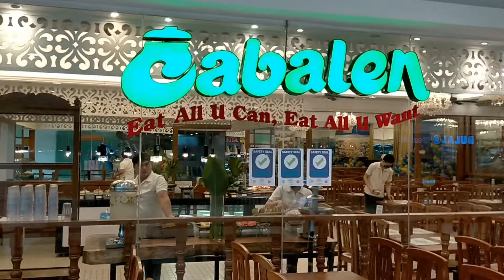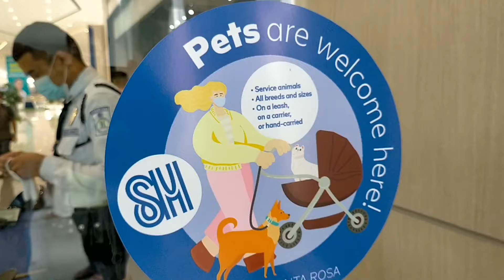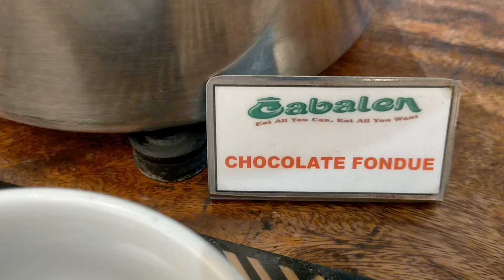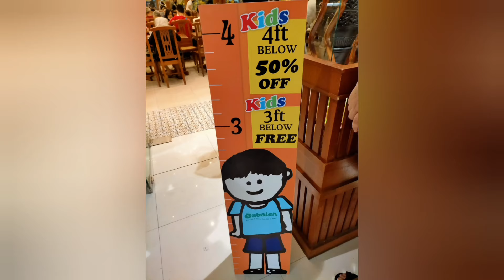Cabalen Buffet Restaurant August 2022 Update. Prices, food etc...